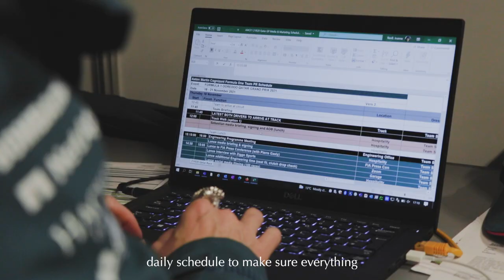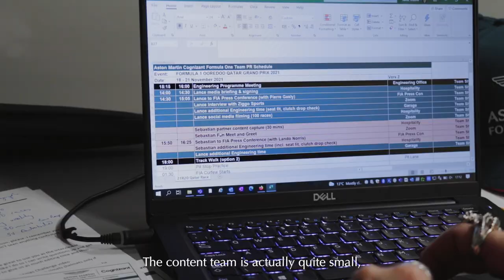INSIDER: Working in F1 Comms & Content Production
From coordinating F1 driver media commitments to managing team content production, join Senior Media Officer, Joanne Revill, to discover what happens behind the cameras, as she gives an exclusive insight into the workings of our trackside team.

This is IAMSTORIES | INSIDER.

Welcome to the official home of Aston Martin Cognizant Formula One™ Team on YouTube. Every week we upload fresh and exclusive content that gets you closer to our drivers Sebastian Vettel and Lance Stroll and takes you behind-the-scenes on a race day.

Join our journey. All welcome. All celebrated. All in.